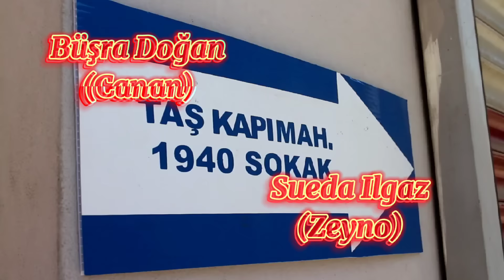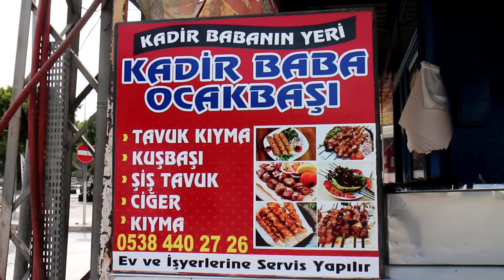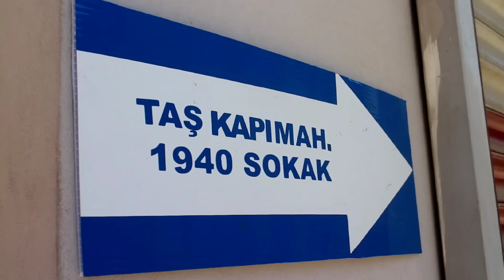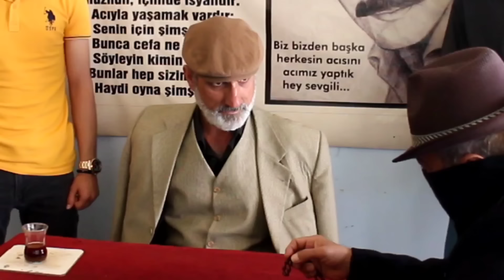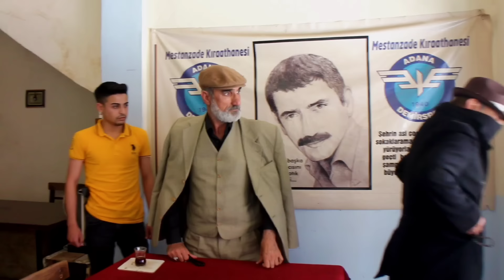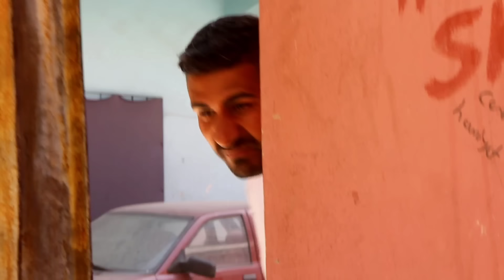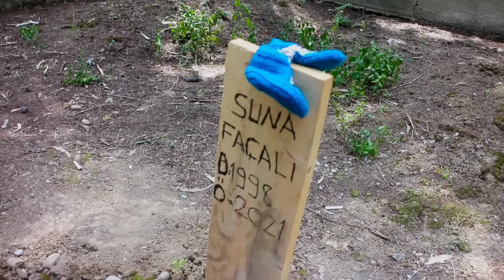ADANA TAŞKAPI 2.BÖLÜM